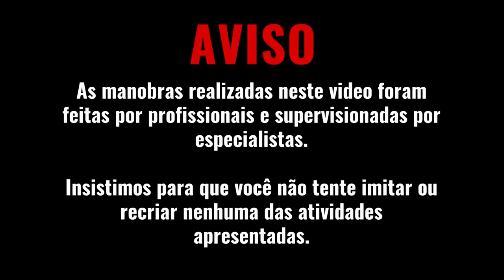FIZ DRIFT COM MEU AMIGO NO TETO!!!! «Bruno Bär»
Meu amigo cansou de andar no banco do carona do 350Z e encarou o desafio. O resultado foi um dos vídeos mais insanos do canal até hoje!

⚠ AVISO ⚠
As manobras realizadas neste vídeo foram feitas por profissionais e supervisionadas por especialistas. Insistimos para que você não tente imitar ou recriar nenhuma das atividades apresentadas.